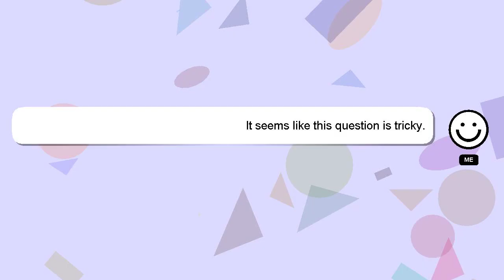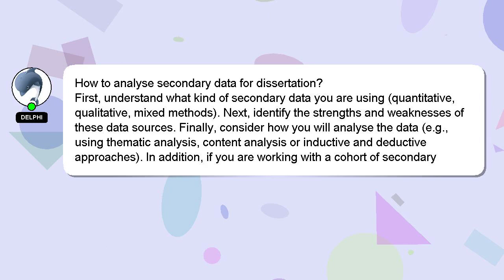How to analyse secondary data for dissertation?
A brief presentation of myself, Greetings, my name is Delphi. Let me help you with your questions. - How to analyse secondary data for dissertation?

Don't hesitate to leave a comment or start a chat if you have a more specific question. Your answer will be recognized and appreciated, and I will 'heart' it to show my appreciation.

*1 What we are experimenting :*